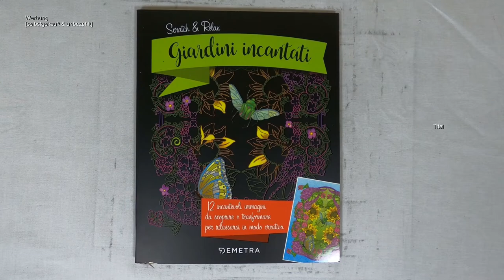Schuhe aus und rein mit den Füßen - Springbrunnen I DIY I ASMR I scratch painting